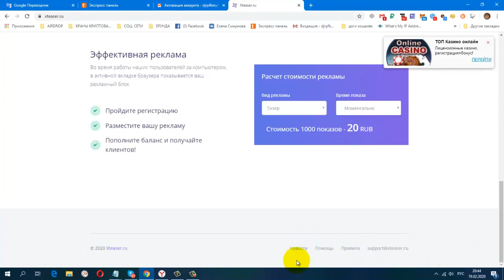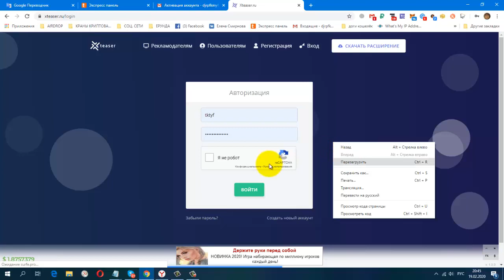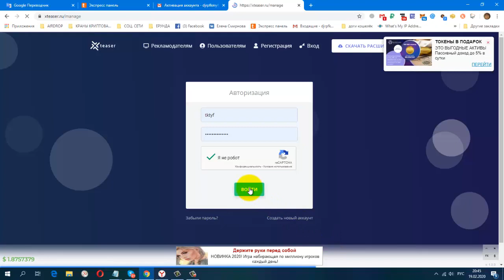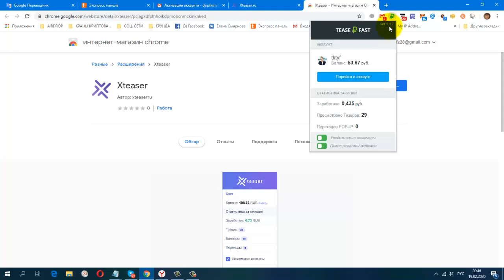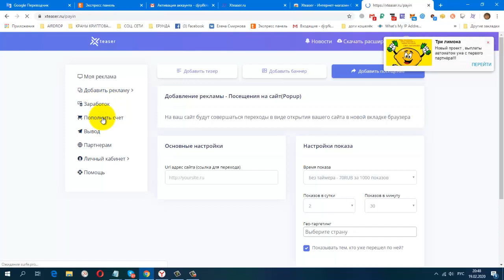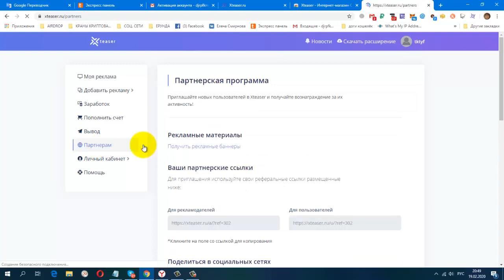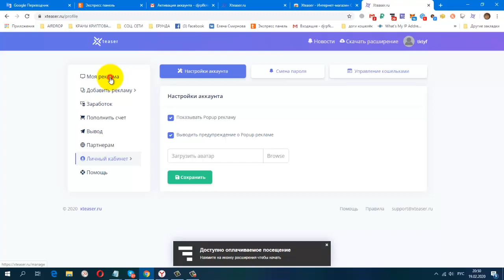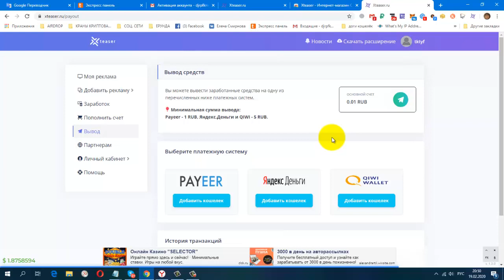Без вложений Расширение Xteaser ru Реклама в браузере на автомате!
регистрация
Parovoz prizm, Продвижение ПРИЗМ в ИНСТАГРАММ, заполняю форму.
Parovoz prizm
Обращаться с пометкой Призм, Баунти программа.
НОВАЯ ЗАРУБЕЖНАЯ СОЦ. СЕТЬ. ДЛЯ ЗАРАБОТКА И РЕКЛАМЫ.
Партнерская система
Заработайте до $ 0,10 за каждого пользователя, на которого вы будете ссылаться.
Вам будут платить, когда новый пользователь зарегистрирован
постепенно будут добавляться новые краны.
Мои дополнительные ютуб каналы
ССЫЛКА НА НОВОСТНОЙ ЧАТ VK.
Жду Вас
гугл группа